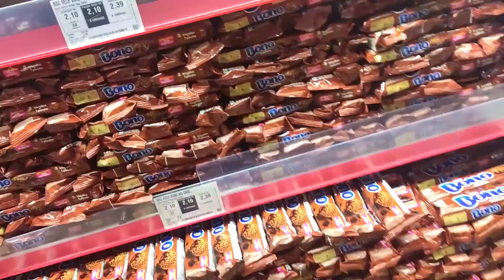COMPREI O FAMOSO HERBISSIMO DO TIKTOK